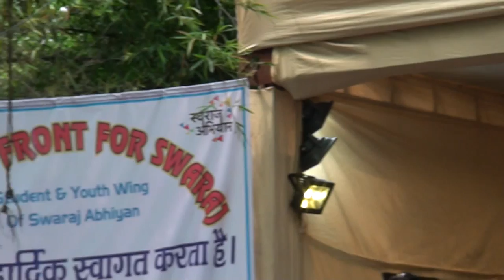Yogender Yadav's Historic Address to Farmers at "Jai Kisan Andolan Rally" Full Speech Part 1/2.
Speech of Yogender Yadav at Jantar Mantar to thousands for farmers  reaching Jantar Mantar on 10th of Aug 2015 from 21 states of India bring Piece of land form over 10000 villages pan India. Jai Kisan Andolan a movement of over 45 Farmer Movement and Organization fighting for rights for suffering farmer of the nation under the umprella of Jai Kisan Andolan promoted by Swaraj Abhiyan.  The speech was a land mark effort by YY and 45 farmer movements who pleaded to fight the battle of farmers till the last.    AMH